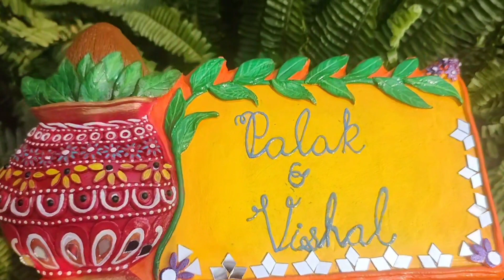My best handmade diy/ collection part 2